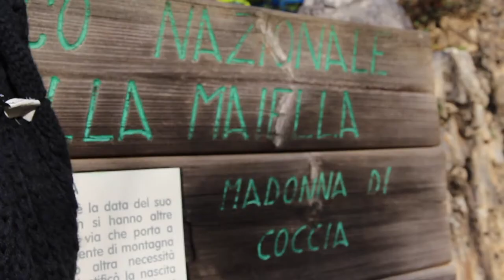Quale Futuro per la Majella? (Trailer)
Tease trailer dell'etnografia collaborativa volta allo sviluppo di processi partecipativi.
Montagne in Movimento.
Abruzzo, Novembre 2019.